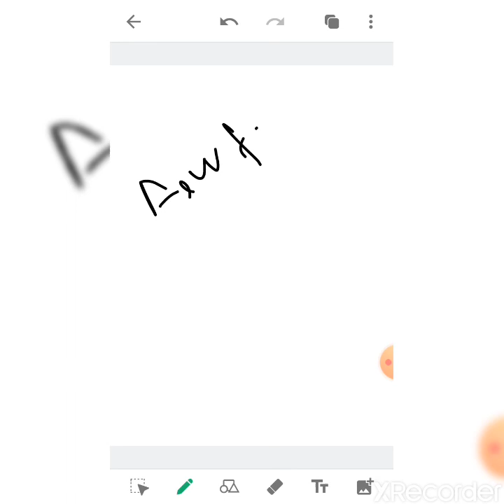IMPORTANT POINTS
FOR BOARD CBSC